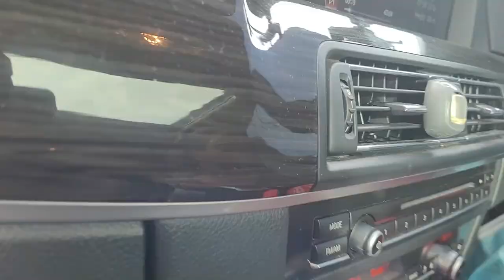MY TIME TO DRIVE|| SISTERS VLOG|| Shawee and Zan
My Time To Drive Jamaican Sisters Shawee and Zan

My sister and I look forward to entertaining you with our vlogs. Occasionally, my son (Tyler) and my mother will be a part of our vlogs. Please sit back and enjoy some scenes from our daily lives.

 shawee_thompson